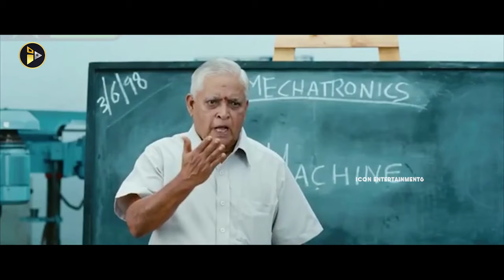Vijay Thalapathy Makes Hilarious Comedy With His Lecturer Ultimate Comedy Scene |Icon Entertainments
Vijay Thalapathy Makes Hilarious Comedy With His Lecturer Ultimate Comedy Scene, Vijay Thalapathy, Jiiva, Ileana, Srikanth, Sathyaraj, S J Suryah, Shankar, Icon Entertainments

Enjoy Watching Our Various Genres Like Latest Videos, Funny Video Scenes, Action Scenes, Movie Scenes, New Hd Movies, Full Length Movies, Ultimate Comedy Scenes.